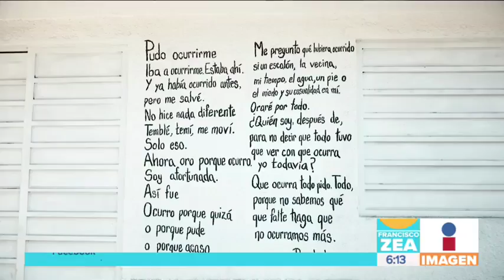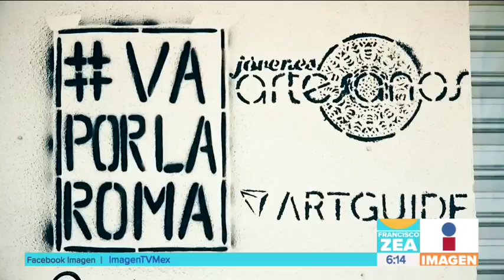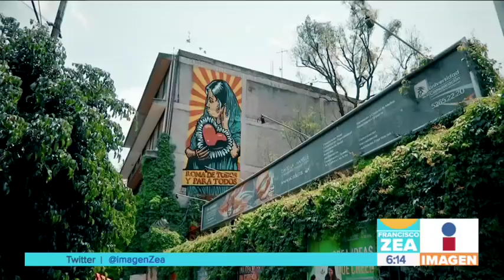"Va Por La Roma": el proyecto mexicano que reconstruye la colonia Roma | Noticias con Francisco Zea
VaPorLaRoma : el proyecto mexicano que reconstruye la colonia Roma a través de 68 murales.